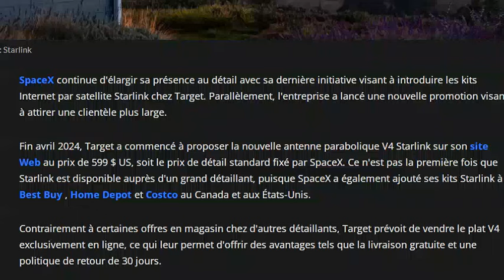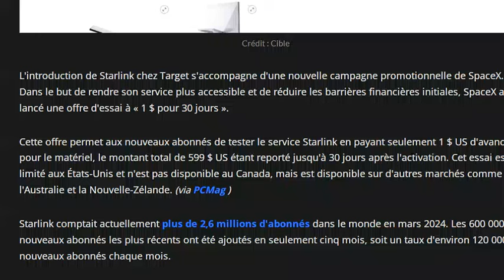SpaceX étend les ventes de Starlink à Target et lance une offre d'essai à 1$